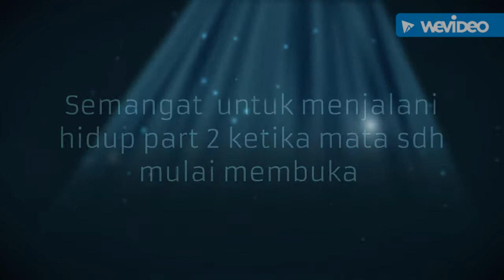Semangat menjalani hidup part2 ketika mata sudah terbuka